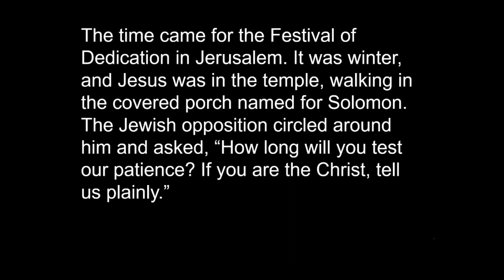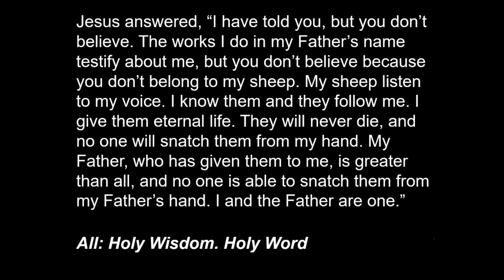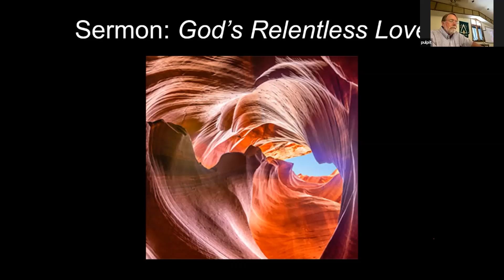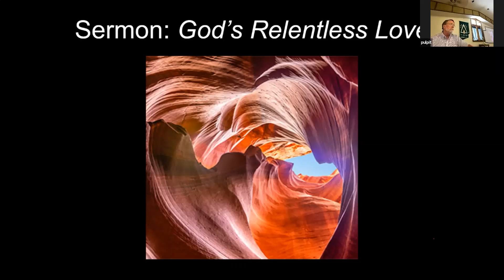JSCPC sermon 06-13-21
God's Relentless Love - John 10:22-30